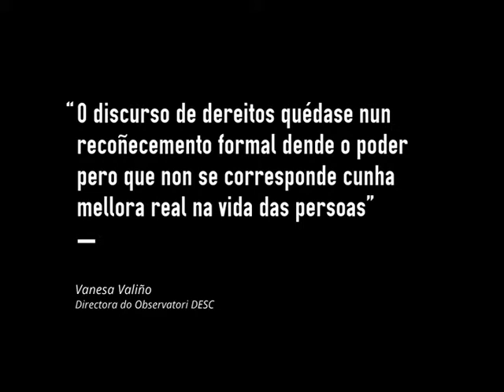O discurso de dereitos queda nun recoñecemento formal dende o poder, pero non é unha mellora real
Licenciada en Ciencias Políticas e da Administración pola Universidad Internacional de las Américas, San José (Costa Rica) e Máster en Políticas de Igualdade de Xénero pola UAB, exerce dende 2006 como directora do Observatorio de Dereitos Humanos, DESC, asociación adicada á promoción dos dereitos humanos, en especial dos dereitos económicos, sociais e culturais.

O Observatori traballa no estado español mediante a organización de cursos e a elaboración de publicacións, e en distintos países de América Latina a través de proxectos de cooperación internacional. Nos últimos anos dedicaron especiais esforzos a promover o dereito a una vivenda digna e á cidade, concretando recentemente a publicación “Emergencia habitacional en el estado español. La crisis de las ejecuciones hipotecarias y los desalojos desde una perspectiva de derechos humanos”.

Aproveitamos o seu paso pola Coruña para participar no seminario “Hábitat a Escala Humana” organizado por Arquitectos Sen Fronteiras o pasado mes de abril para falar con ela sobre o problema da vivenda no estado.